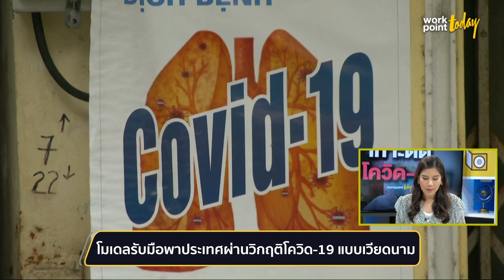โมเดลรับมือวิกฤติโควิด-19 แบบเวียดนาม l ข่าว l Workpoint Today